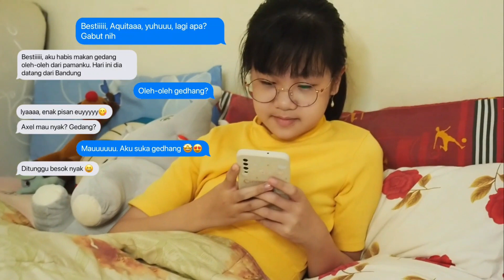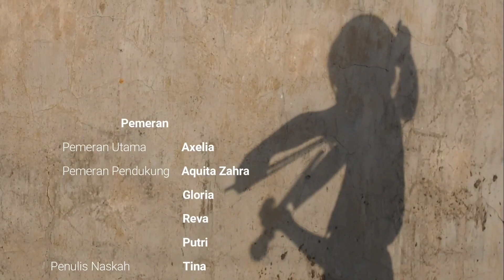Gedhang DitjenPOLPUMKemendagri JagoTanpaKuliah | Genevieve Axelia | SDK Mater Dei Probolinggo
Satu nusa, satu bangsa, satu bahasa. itulah Indonesia. Beribu budaya dan bahasa menjadi harta berlimpah nusantara. Perbedaan bahasa di tiap daerah dengan segala keunikannya menyatu dengan adanya bahasa Indonesia.

Semangat Bihneka Tunggal Ika membuatnya menjadi wadah untuk menyatukan perbedaan. Dirgahayu Indonesiaku 🇲🇨